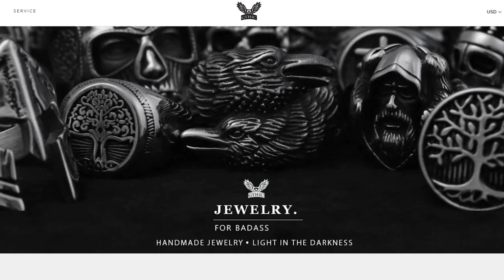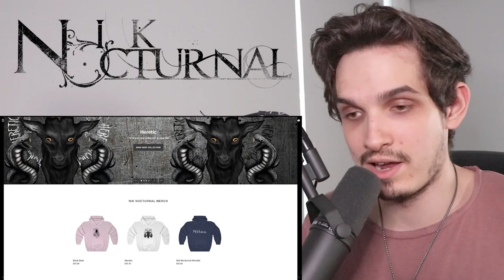Metal Musician Reacts to Slipknot | Slipknot (MFKR)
My reaction to one of the first Slipknot songs ever made entitled "Slipknot"